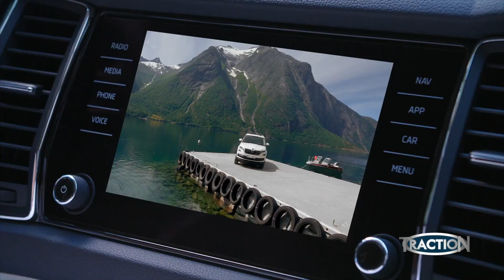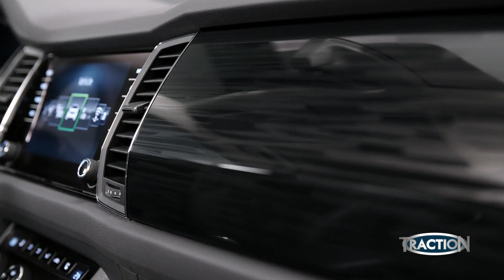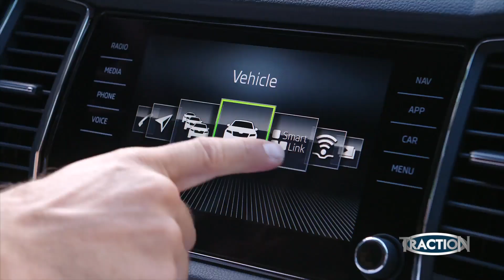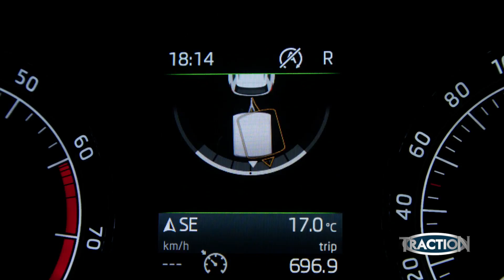TractioN 2017 | Skoda Kodiaq με καλεσμένο τον Αποστόλη Τότσικα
Ο Κώστας φιλοξενεί έναν δυναμικό και παράλληλα γοητευτικό συνδυασμό. Ο λόγος για τον δημοφιλή ηθοποιό Αποστόλη Τότσικα και το νέο Skoda Kodiaq, το μοντέλο μέσω του οποίου η τσεχική εταιρεία εισήλθε στην κατηγορία των SUV, την πιο αναπτυσσόμενη κατηγορία αυτοκινήτων στην ευρωπαϊκή αγορά, η οποία επίσης προσελκύει ιδιαίτερα τον γυναικείο πληθυσμό.